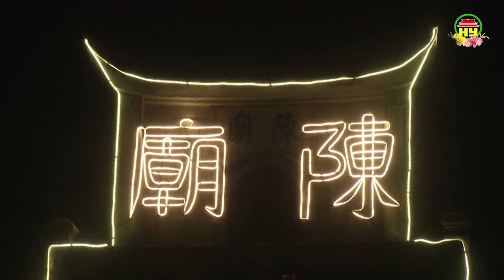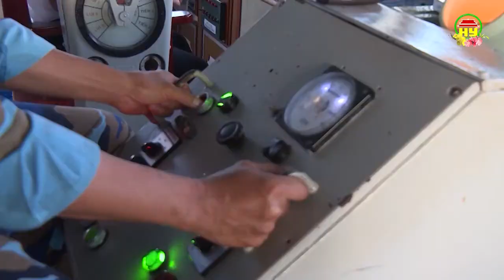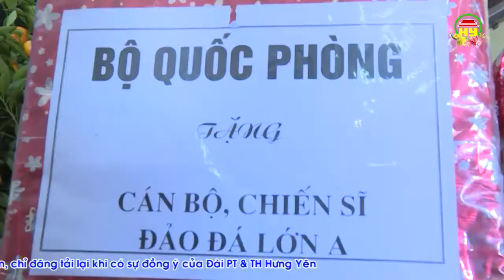Thời sự Đồng bằng sông Hồng thứ 6 ngày 16/2/2018.